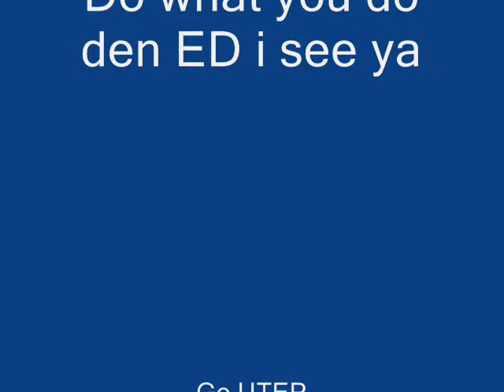Evan Davis Gettin Loose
Evan on a lil screen eatin up yards